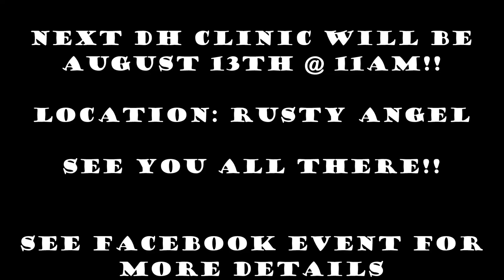Phoenix Longboarding - DH Clinic #9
This Month's DH Clinic was off the chain! We had a gnarly garage race, had to dodge security, and shredded up the midtown Phoenix parking garages with style and steeze!

Thanks to everyone who came and participated!
Especially Ryan and Jason for taking some serious slams in the name of GETTING GNARLY!! We all wish you a fast recovery!

Race Final Results:
1st: Chris Sharp
2nd: Adam Astor
3rd: Robby Moore